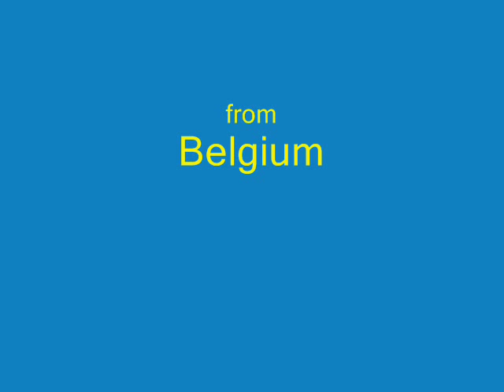YVES JOUFFROY - Good bye-Good bye (45T - 1975)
Un début de carrière sous le label Az puis Philips en enfin Tréma.
De mémoire, c'est le cinquième 45T de l'artiste.
Entre une histoire vécue et une histoire rêvée, "Good bye-Good bye" raconte l'histoire du départ au service militaire...
Serait-ce une histoire vécue par Yves Jouffroy ?
Titre aux sonorités très seventies... :-)